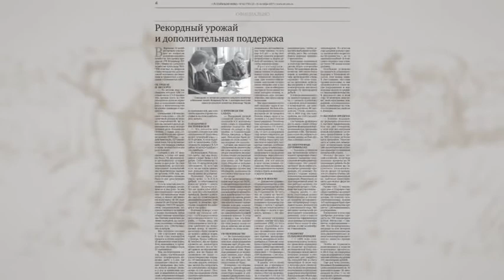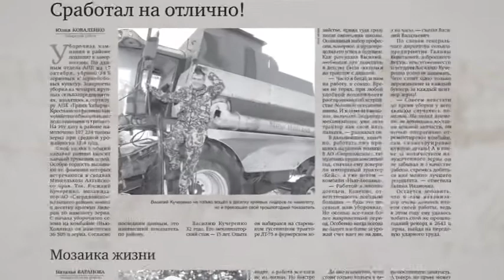Авторская программа Риммы Мининой "Хлебный край"